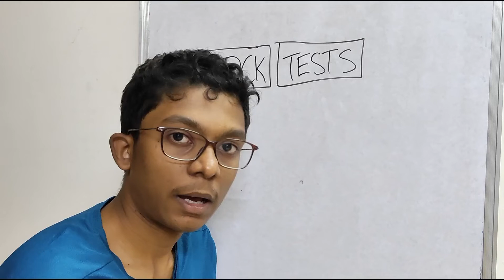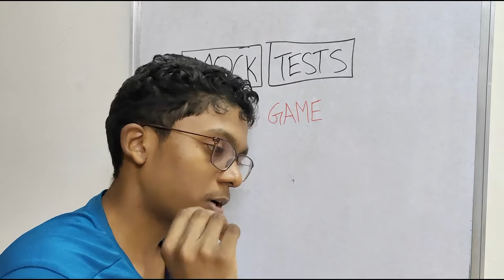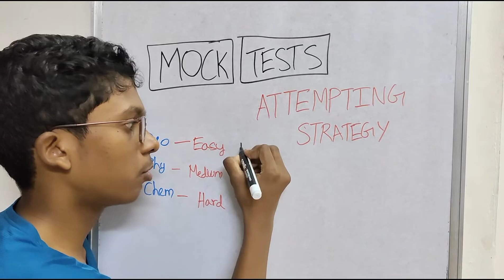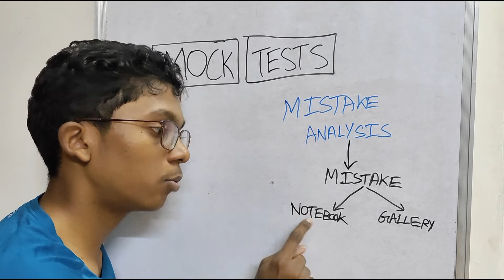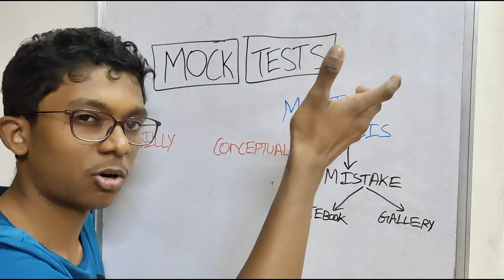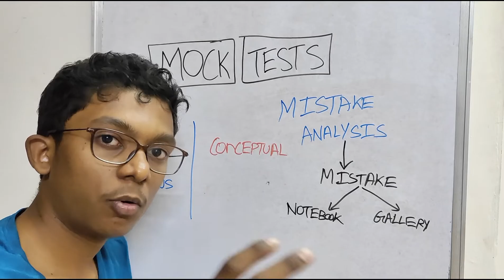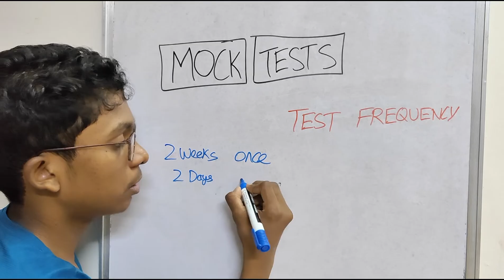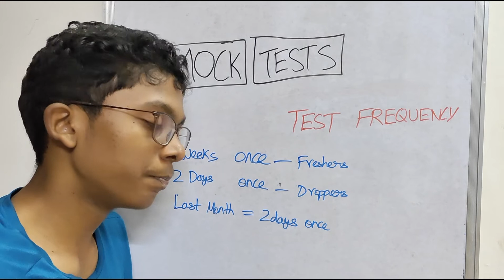How to Improve Mock Test Scores? NEET Preparation TAMIL by Ahil. The Ultimate NEET Guide.